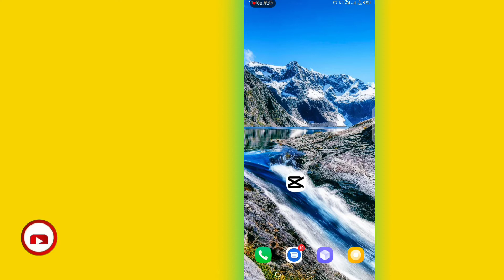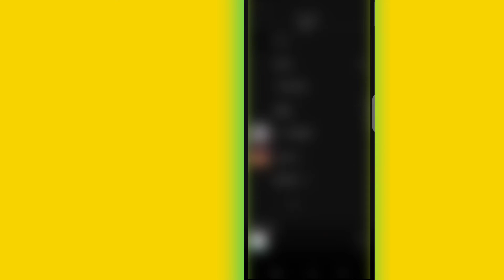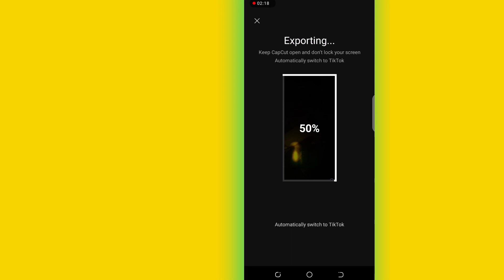Tiktok new Trending video Editing on capcut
titok trending videos
capcut new template
new template on capcut
trending videos